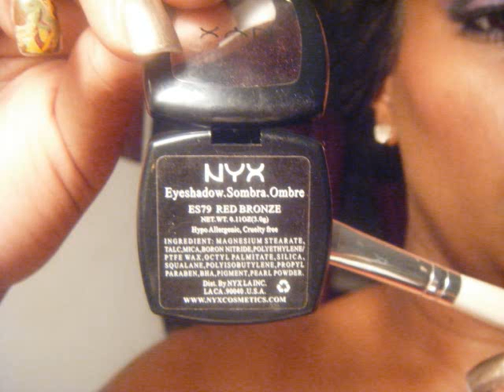NYX/MAC Blue Green Look!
**Recorded November 2009** Look using Mac & NYX products!

NYX Products:
Skin /Peach/Red Bronze single eyshadows
MAC:
Blue-Green Pigment in crease
Milani Rose Lipstick/Avon Lipliner/MAC Dazzleglass in Funtabulous for finish on lips
Maybelline Colossal Lash mascara
NYX eyeliner pencil on waterline, MAC Blue-Green pigment on lower lashline
NARS Blush in Oasis on cheeks